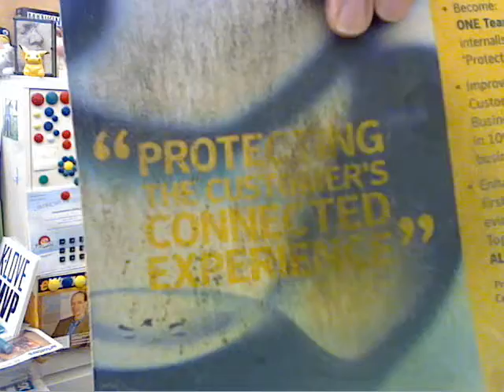CRZ 075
Cleaning gets you nowhere